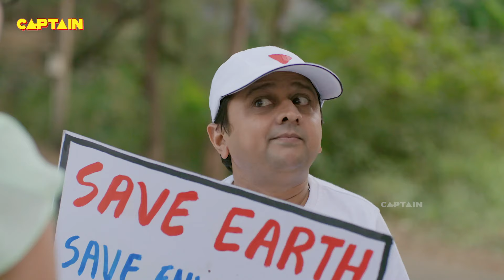बालवीर रिटर्न्स || Baalveer Returns Full Episode 77 || Dev Joshi, Vansh Sayani